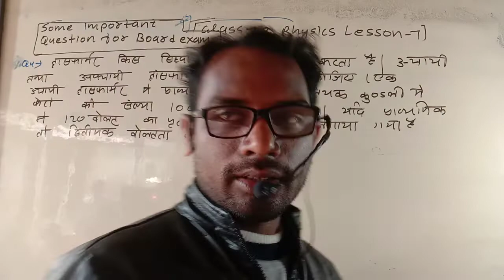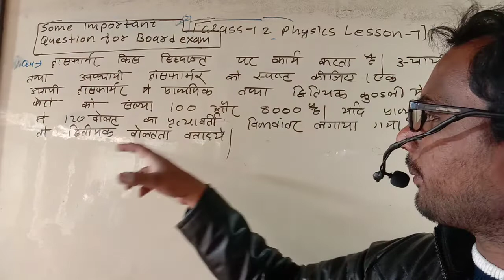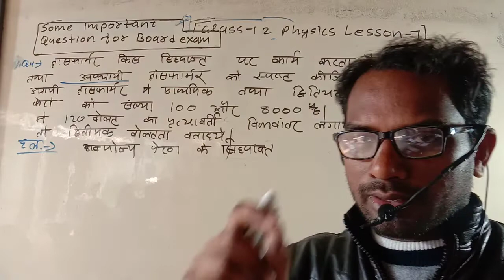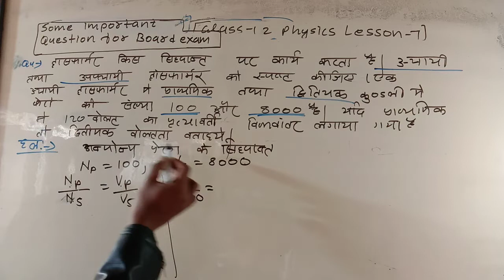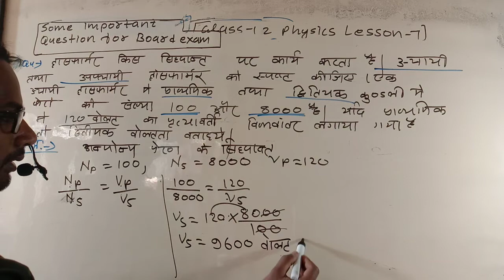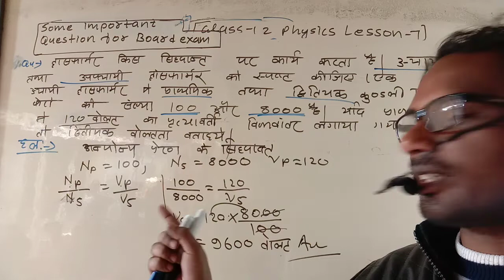class 12 physics lesson 7 important numerical for board exam